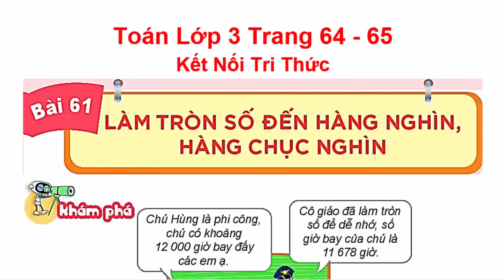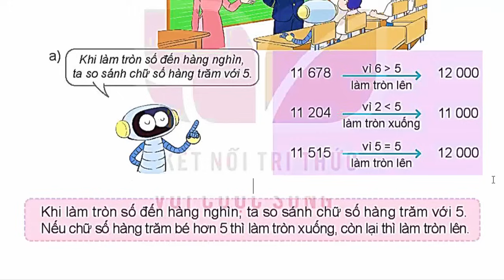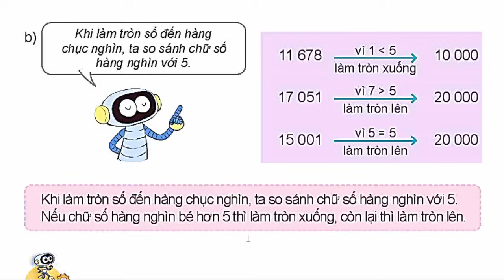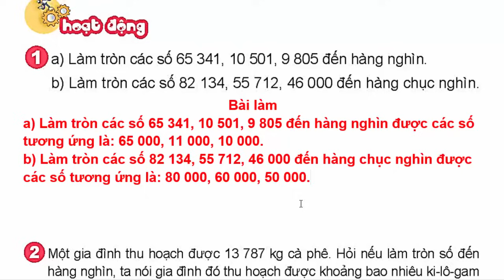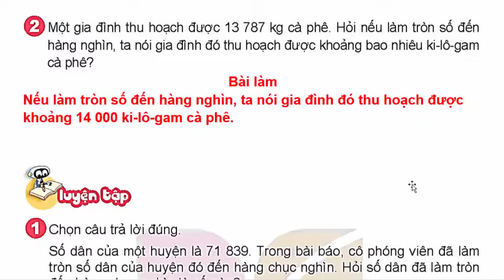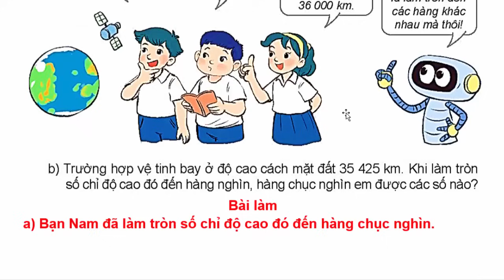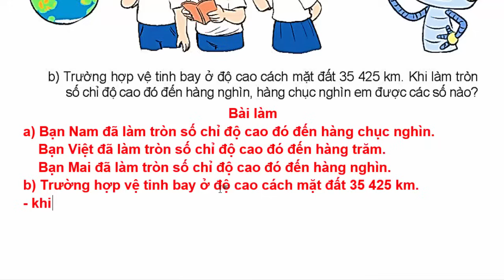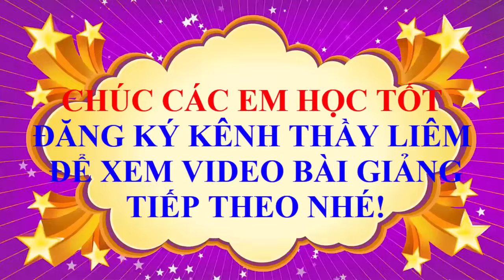Toán Lớp 3 Bài 61 | Làm Tròn Số Đến Hàng Nghìn, Hàng Chục Nghìn | Trang 64 65 | Kết Nối Tri Thức